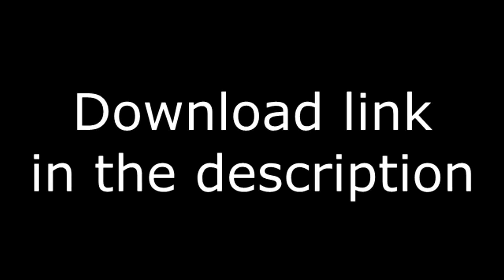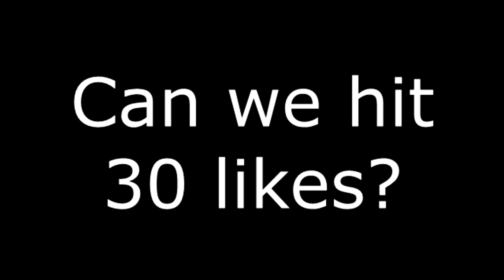Minecraft - 48x48 Base (Interior)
recently ive discovered some skidders, please if your going to use my design dont be claiming it as yours..

Also a huge thanks for all the support on recent videos!!

Were can you find me?

►play.minelink.net
►pvp.thearchon.net
►eu.badlion.net